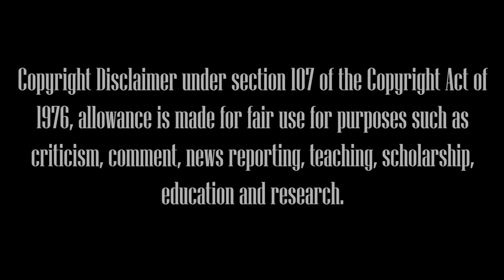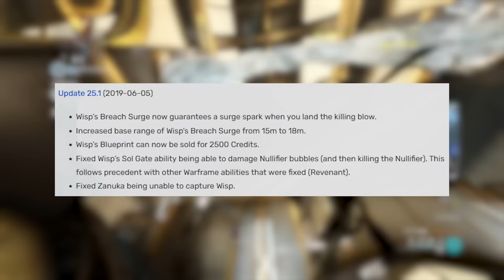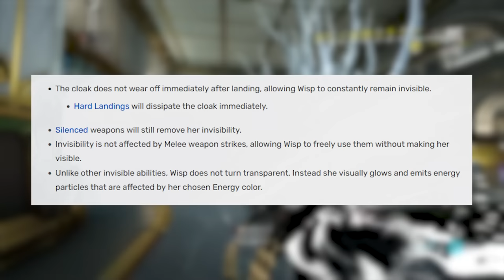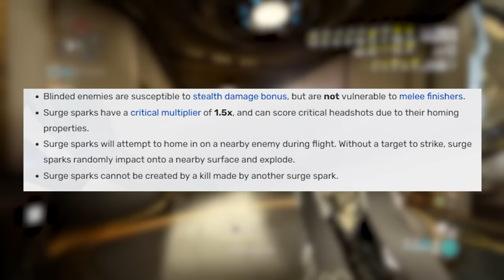How Wisp Crushed Support In Warframe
Ever since the Jovian Concord update, Wisp has crushed the support and healing competition. We always talk about how great Wisp was (Both literally and "literally"), but is there more to this elusive charm? Today we take a deep dive into Wisp and how her abilities shape and define the Meta! (And also that booty)
All Songs Used
Popslingers OST - Chill City
Fly In The Freedom - Sonic Adventure 2 OST
Sonic Unleashed OST - Empire City Night
Sonic Unleashed OST - Windmill Isle Night
Sonic Unleashed OST - Holoska Night
Sonic Unleashed OST - Arid Sands Night
Sonic Mania OST - Mirage Saloon Act 2
Sonic Mania OST - Hydrocity Zone Act 1
No Straight Roads - Contemplate